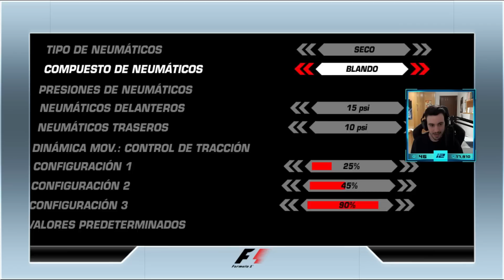FINAL HISTÓRICO #18 | F1 Championship Edition - Modo Trayectoria - Temporada 1 | Ignars2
¿Te ha gustado el vídeo? ¡Deja un buen LIKE y tus sugerencias en los comentarios!

Dificultad para los vídeos: DIFÍCIL
Mando: Dualsense PS5

Gracias por el apoyo a los MIEMBROS DEL CANAL:

- Emmanuele Alejandro Lemus Mora

F1 CHAMPIONSHIP EDITION GAMEPLAY ESPAÑOL
F1 CHAMPIONSHIP EDITION MODO TRAYECTORIA
F1 22 GAMEPLAY ESPAÑOL
F1 22 MODO MI EQUIPO
F1 22 MODO COOPERATIVO
F1 22 ONLINE
F1 22 COMPETITIVO
F1 Manager 2022